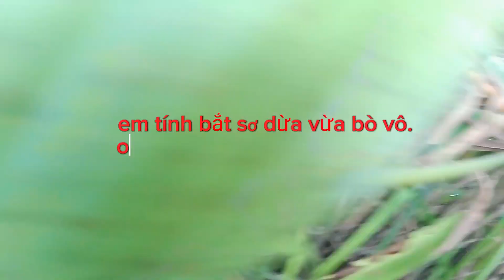Bắt tổ ong mật núp lùm mùa mưa mật quá tuyệt vời